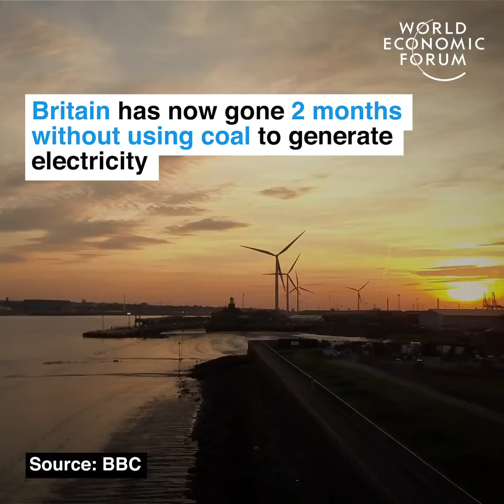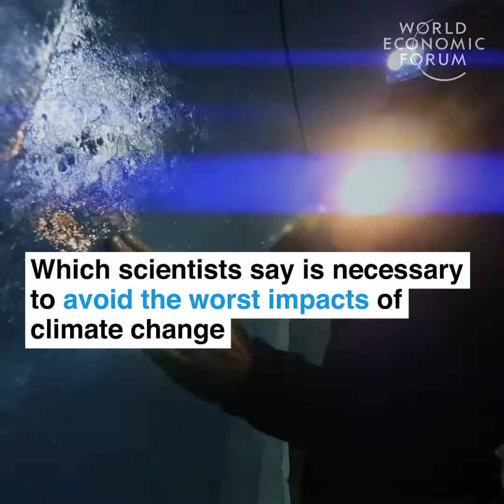The longest time without coal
The longest time without coal since the Industrial Revolution